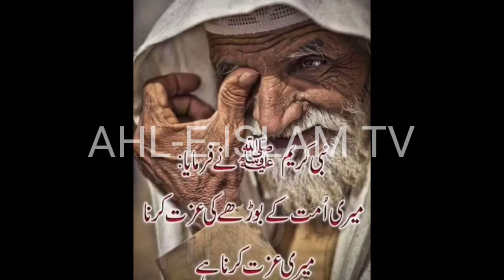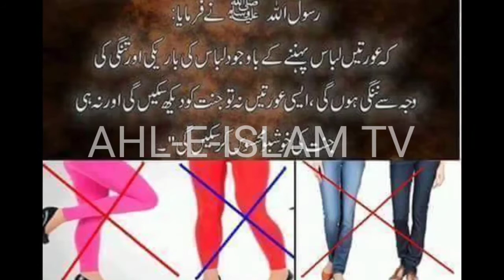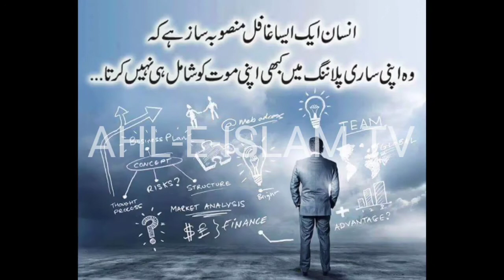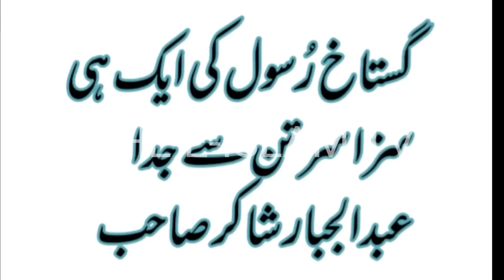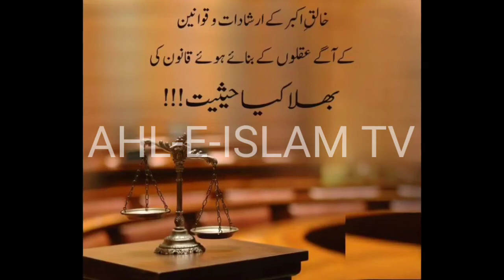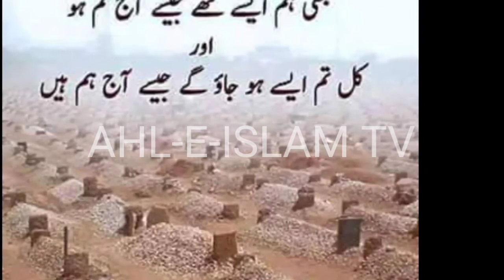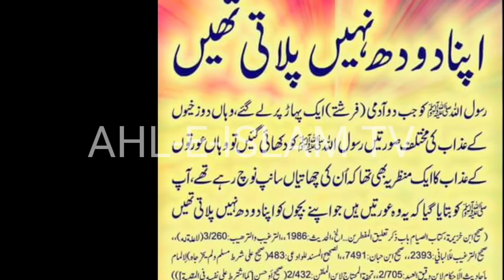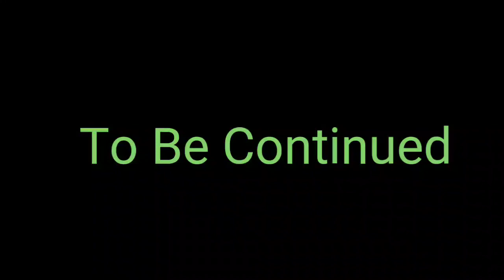Gustakhy Rasool ki saza by Abdul jabbar shakir Part 1